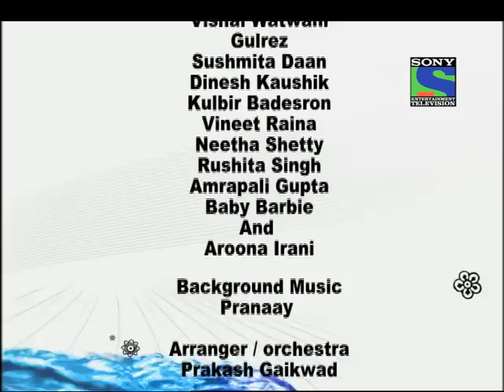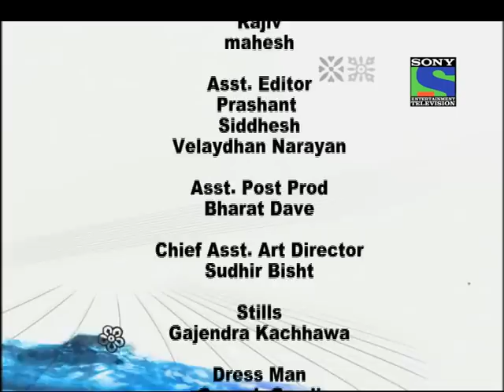Vaidehi - Episode 42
The story revolves around the life of 21-year-old middle-class Vaidehi, who has a dream of marrying her Prince Charming and having a supportive family. But being born in a poorer family, Vaidehi believes her dream may not come true. Nevertheless, as was destined to happen, her parents get a marriage proposal for their daughter from one of the richest families in the town  the Jaisinghs.
Vaidehi's family finds it hard to believe that they asked for a marriage with their son Aryavardhan. Vaidehi is also skeptical and wonders what the reason behind this alliance could be. She refuses to accept the offer. However, her parents persuade her to accept it. Eventually, after major persuasion from her family, Vaidehi marries Aryavardhan. A few days after her marriage, Vaidehi feels trapped in the relationship, and her life comes to a standstill. The question remains  what is the secret that lurks in the corridors of the Jaisingh mansion and what will happen when the truth is unveiled?